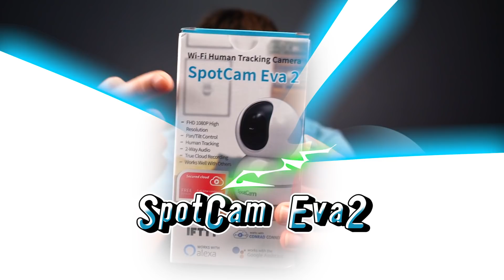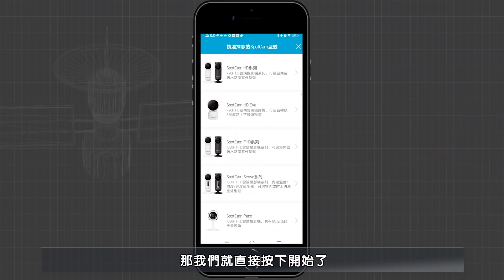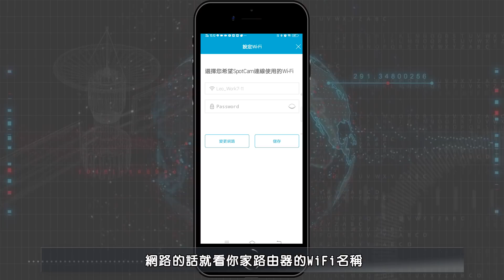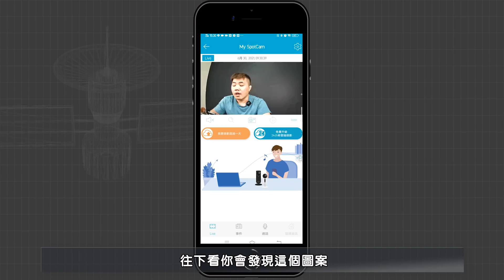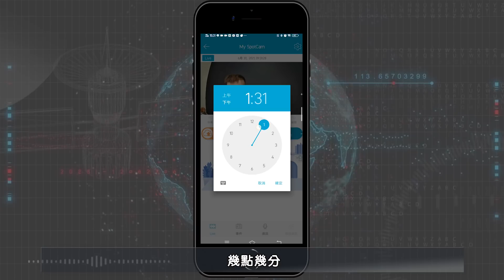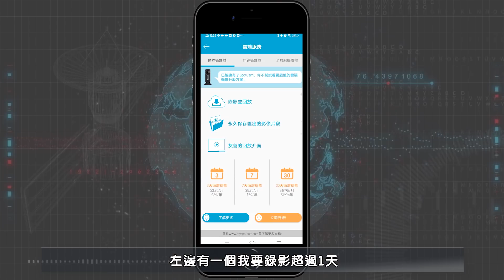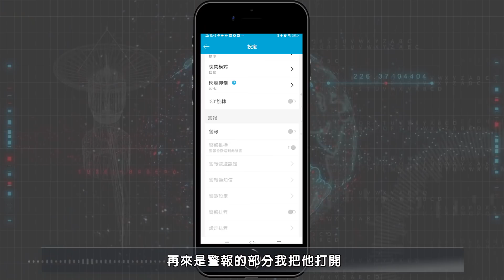SpotCam Eva 2 這台雲端攝影機很強～免用記憶卡也能儲存！ 支援人形追蹤偵測+終生免費24h雲端錄影(台灣本地server)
產品特色：
1. 1080P高清畫質，支援360度水平擺頭和90度垂直擺頭
2. 支援iOS/Android手機、平板或電腦網頁，3分鐘即輕鬆完成安裝
3. 市場唯一終生免費24小時全時雲端錄影
4. 內建人類追蹤，不需要另外付費訂閱。
偵測到畫面中有人形，會自動擺頭追蹤人形移動
5. 雙向語音，可透過App與攝影機即時溝通
如寵物偵測、昏倒偵測等。AI服務皆提供7天免費試用